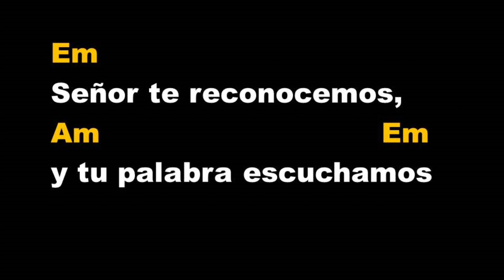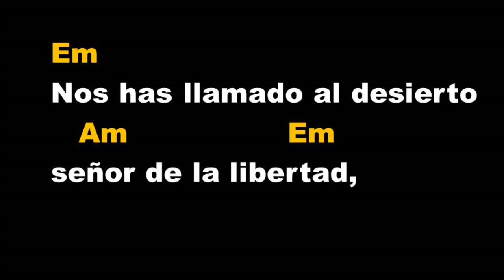CANTO DE ENTRADA || NOS HAS LLAMADO AL DESIERTO || MIERCOLES DE CENIZA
NOS HAS LLAMADO AL DESIERTO

Em
   Am                 Em
señor de la libertad,
F               B7                    Em
Y esta el corazón abierto,
 Am                     B7
a la luz, de tu verdad.
Em
Subimos con esperanza,
              Am   D7        G
la escalada cuaresmal,
F                        B7     Em
el pueblo del Dios avanza
Am            B7              Em
hasta la cumbre pascual.

Em
Tu pueblo, Señor camina,
Am                              Em
desde la aurora al ocaso:
 G
a tu pascua se encamina,
           D     Bm             Em
y te sigue      paso a paaaaso.

Em
Señor te reconocemos,
Am                              Em
y tu palabra escuchamos
G
tus caminos seguiremos
         D          Bm              Em
y tu ley    de amor   cantamos.

धर्मगीत लेक्टियो डिविना अभ्यारण्य वेदी वेदी वेदी वेदी वेदी वेदी वेदी वेदी वेदी वेदी पुजारी # масса евангельские богослужебные песни месса сегодня слово божье вечное поклонение святое массовые песни